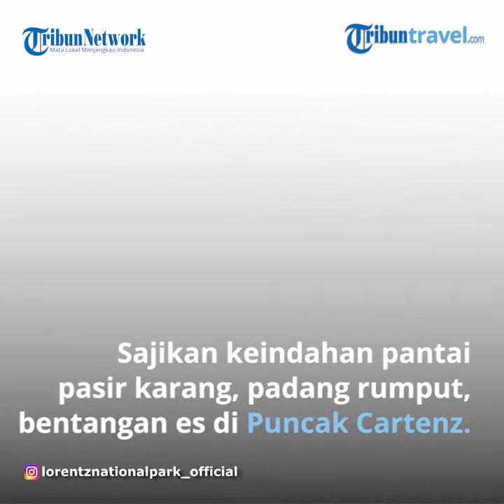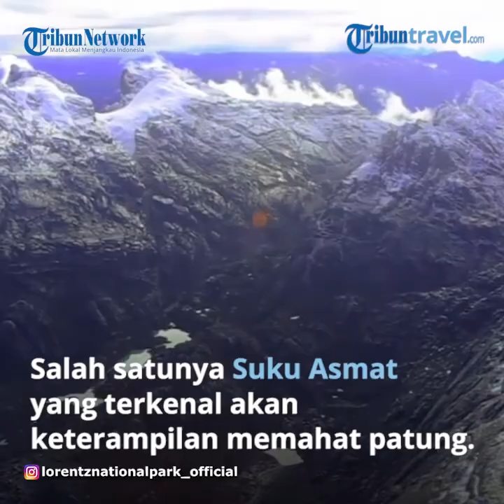Ada di Papua, Taman Nasional terluas di Asia Tenggara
TRIBUN-VIDEO.COM - Taman Nasional Terluas di Asia Tenggara Ada di Papua

KOMPAS.com – Provinsi Papua memiliki taman nasional (TN) terluas di Asia Tenggara yang termasuk ke dalam 10 kabupaten.

 Kawasan TN Lorentz membentang sekitar 2,7 juta hektar, setara dengan 25.056 km persegi, dan masuk dalam Kabupaten Mimika, Kabupaten Paniai, Kabupaten Intan Jaya, dan Kabupaten Puncak.

 Selanjutnya Kabupaten Puncak Jaya, Kabupaten Lanny Jaya, Kabupate Jaya Wijaya, Kabupaten Yahukimo, Kabupaten Ndua, dan Kabupaten Asmat.

 Pesona alam TN Lorentz
 Luasnya kawasan TN membuatnya memiliki banyak sekali ekosistem dan tipe vegetasi. Saat berkunjung ke sana, wisatawan bisa menjelajahi berbagai jenis hutan seperti hutan rawa, hutan tepi sungai, dan hutan hujan.

Hal ini lantaran TN Lorentz membentang dari puncak gunung bersalju hingga ke pesisir pantai yang menjadi batas Laut Arafura.
 Wisatawan juga bisa menikmati keindahan pantai pasir karang, padang rumput, bahkan menjelajahi bentangan es di Puncak Cartenz yang berada di ketinggian 4.760 – 4.884 meter di atas permukaan laut (mdpl).

Jika ingin menikmati panorama alam tanpa harus mendaki, wisatawan bisa berkunjung ke Lembah Baliem yang memiliki pesona alamnya tersendiri.

Terlebih jika berkunjung ke Danau Habema, danau yang dikatakan sebagai danau tertinggi di Indonesia yang dikelilingi perbukitan dan udara sejuk.

 Ada juga Goa Kontilola, Pasir Putih Aikima dengan pasir putihnya, Air Terjun Napua, dan Telaga Biru di Distrik Maima yang memiliki legendanya tersendiri.

Banyak satwa langka
Selain memiliki keindahan alam yang mungkin tidak bisa dinikmati di luar TN Laurentz, kawasan tersebut juga memiliki keanekaragaman hayati yang sangat tinggi.

Pasalnya, TN tersebut memiliki sekitar 630 spesies burung dan 123 mamalia. Jika beruntung, mungkin pengunjung bisa melihat kanguru yang endemik di Papua.

Sebab, TN Lorentz memiliki salah satu jenis kanguru yakni kanguru pohon bernama dingiso. Kendati disebut sebagai kanguru, namun penampilannya cukup beda karena bulunya didominasi warna hitam.

Selain itu, dingiso juga kuat dalam memanjat pohon, memakan daun dan buah di pohon, serta aktif pada siang dan malam hari.

TN Lorentz juga merupakan habitat Daerah Burung Endemik (DBE) yang memiliki sekitar 45 spesies burung. Sembilan di antaranya adalah spesies endemik.

Kediaman dari beberapa suku Papua
 Kebudayaan yang ada di TN Lorentz sudah berusia sekitar 30.000 tahun. Kawasan tersebut merupakan rumah bagi beberapa suku.

 Adapun suku yang dimaksud adalah Suku Nduga, Suku Dani, Suku Amungme, Suku Sempan, dan Suku Asmat. Banyaknya suku membuat kebudayaan di sana beragam dan menarik.

Salah satunya adalah Suku Asmat yang terkenal akan keterampilan memahat patung. Mereka juga identik dengan hutan dan pohon.

 Hal tersebut karena menurut mereka, pohon melambangkan tubuh manusia. Dahan dianggap sebagai lengan, batang sebagai tubuh, dan buah sebagai kepala.

Artikel ini telah tayang di Kompas.com dengan judul "Taman Nasional Terluas di Asia Tenggara Ada di Papua", Klik untuk baca
Penulis : Nabilla Ramadhian
Editor : Kahfi Dirga Cahya